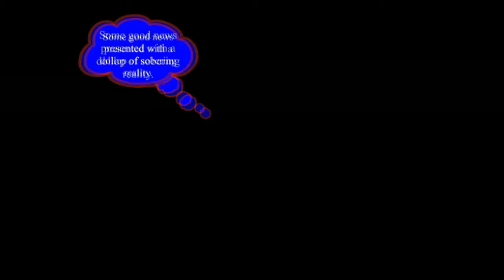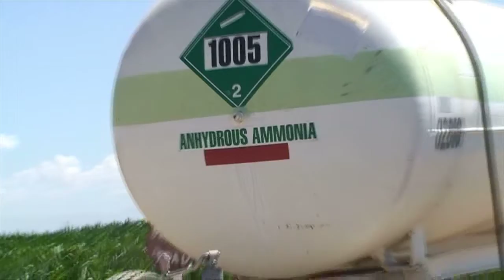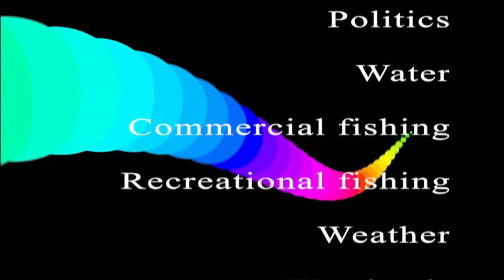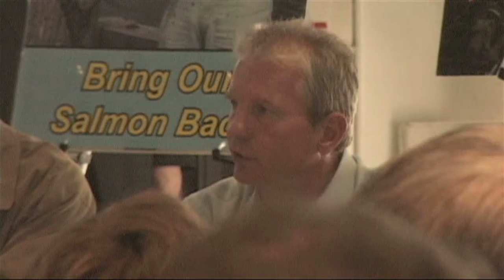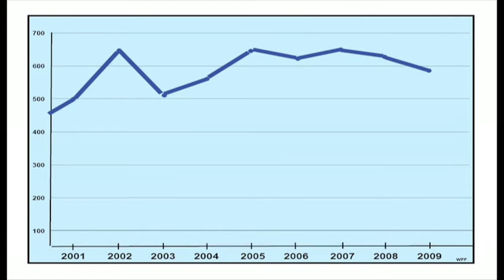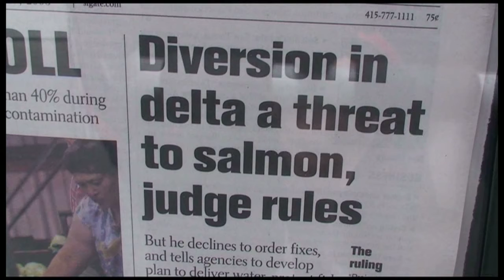Our Birthday Video: How Salmon Are Now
How Salmon Are Now -- The SWN Birthday Video   (10:42)

Birthdays have a way of sneaking up on you.  For Salmon Water Now, that is particularly true.

Salmon Water Now is suddenly two-years old!  To "celebrate" this unexpected longevity, we have a new video (we'd rather have a birthday cake but a new video seems more appropriate).  The new video is called How Salmon Are Now.

Birthdays are a good time to reflect on what's been going on and to contemplate what's ahead.  In the case of salmon, there is good news to report but that news needs to be viewed in the context of some sobering realities.

We're proud to be associated with a growing number of Californians who are standing up and fighting to pull salmon back from the edge of extinction.  But at the same time, we wish that the work we have been doing and continue to do wasn't needed.  Regrettably salmon, and the people who want them to thrive, require our constant vigilance because the species is not yet out of danger.

As we enter our third year, we want to thank you for your support of our efforts at making what is wrong, right again.  And thank you, too, for celebrating our birthday!

How Salmon Are Now -- The SWN Birthday Video!